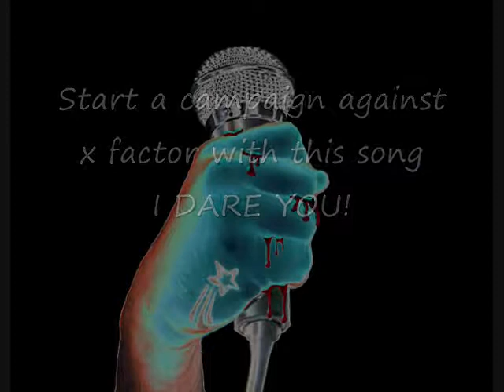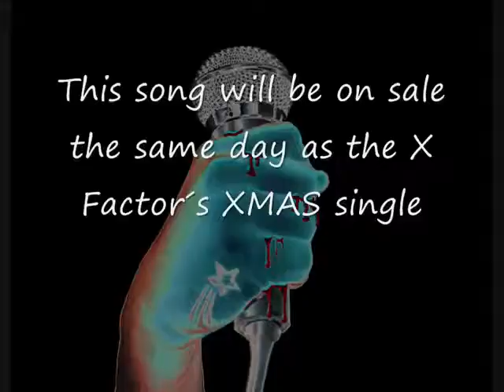Don´t let them X Factor your mind - Trixstar 2011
Don´t let them X Factor your mind